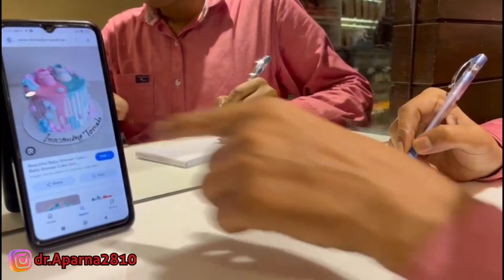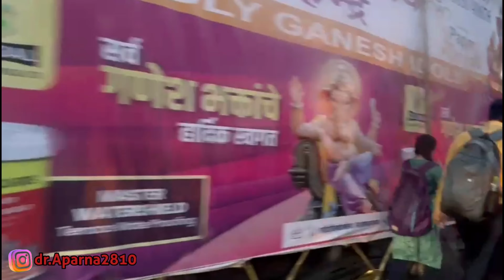Baby Shower Ki tyari 😍🧿🧿 @princenarulamusic5128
@Yuvikachaudharyvlogs Baby Shower Ki tyari 😍🧿🧿 @princenarulamusic5128

yuvika chaudhary,
aparna and yuvika vlogs,
prince narula music,
yuvika family vlogs,
prince narula,
prince and yuvika,
yuvika and prince narula,
birthday vlog,
birthday celebration yuvika chaudhary,
privika baby, first baby pregnancy birthday vlog,